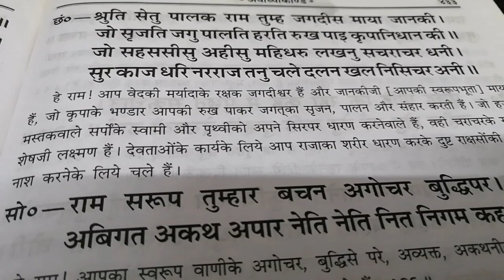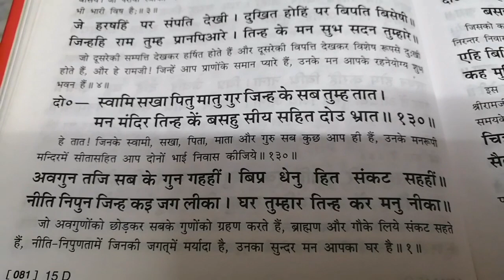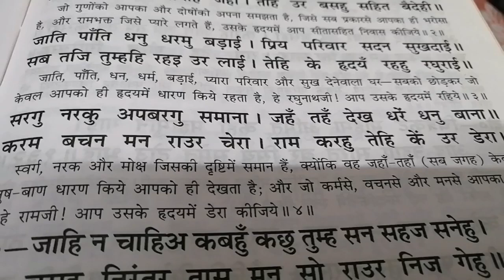रामायण चौपाई (121 से 130) no aodio